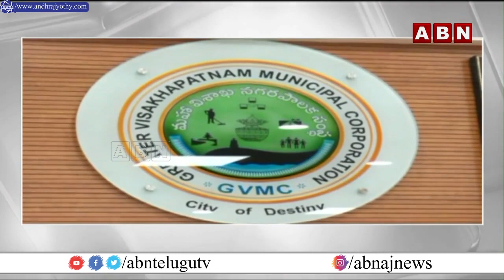వైసీపీ నాయకులకు కాసుల పండుగ గా మారిన విశాఖ జీ-20 సదస్సు || ABN Telugu